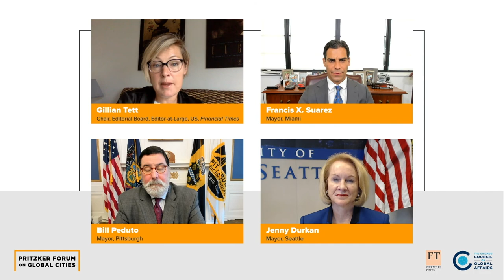The Fight for Limited Resources in the US COVID-19 Response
Mayors from across the United States — Jenny Durkan of Seattle, William Peduto of Pittsburgh, and Francis Suarez of Miami — speak with US Editorial Board Chair and Editor-at-large Gillian Tett of the Financial Times in this panel. From partnering with local networks to navigating the lack of national leadership, their discussion highlights how local leaders have had to step up during this global crisis, and at times fight for limited resources, to keep their cities and residents safe.